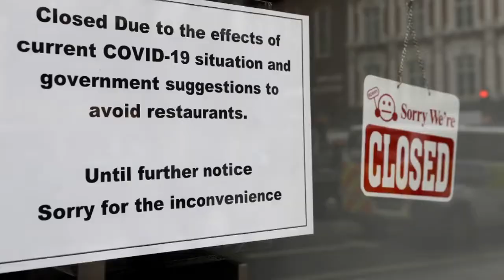Dan Louisell does a live dueling piano show by himselves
At the beginning of the 2020 Quarantine, I started a live Facebook piano bar-style show (Wednesdays at 6:00, Friday & Saturday at 7:00) in which I take requests and yuk around. On Tuesday, April 28, 2020 I performed a ground-breaking stunt and did a dueling piano show by myselves